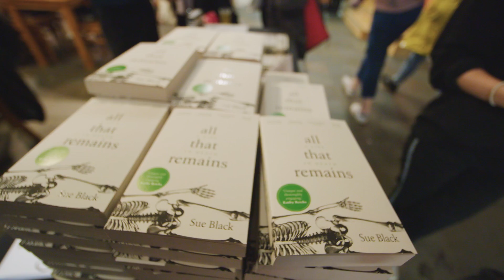Sue Black In Conversation With Hallie Rubenhold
Join Professor Dame Sue Black as she breathes new life into the taboo subject of death. All That Remains: A Life in Death is out now

From advising crime writers on forensics for their novels to investigating mass fatalities due to natural disasters, Sue Black, one of the world’s leading anatomists and forensic anthropologists, has come to know the many faces of death. To celebrate the paperback publication of All That Remains, Sue will be discussing her life and career, using key cases to explore how forensic science has developed, and examining what her life and work has taught her. She’ll bring compassion, humanity and humour to the one thing we all experience. Sue will be in conversation with author and social historian, Hallie Rubenhold, whose book The Five, The untold lives of the women killed by Jack the Ripper is published this February. Init, she tells the story of the women killed by Jack the Ripper, dispelling the myths around them and giving a voice to the victims, focusing on their lives as well as their deaths.

Filmed at The Tabernacle, London with Penguin Live.